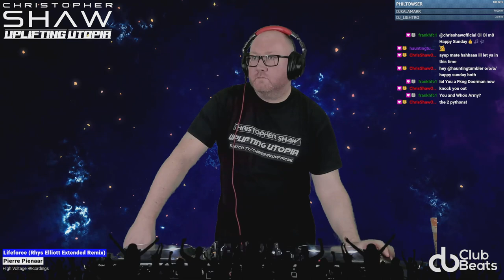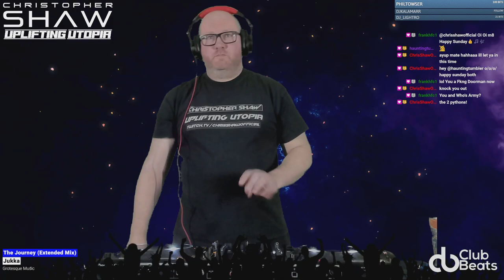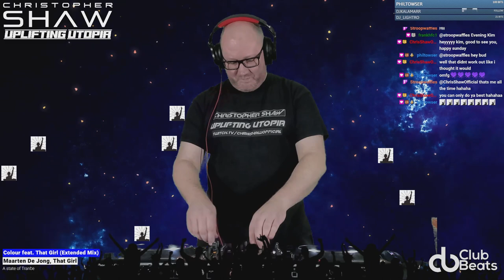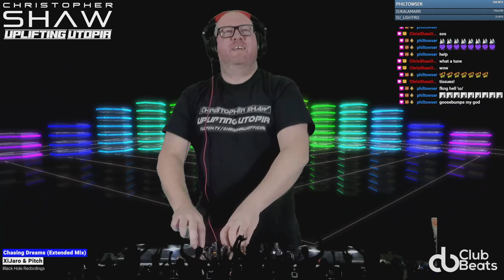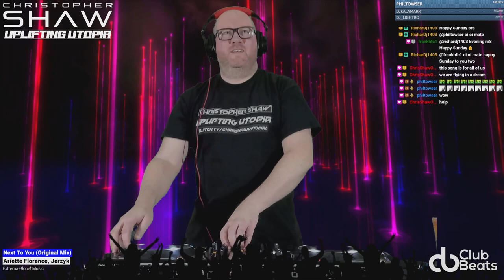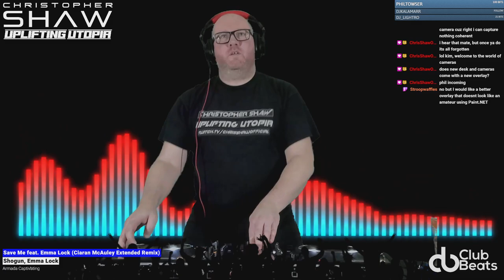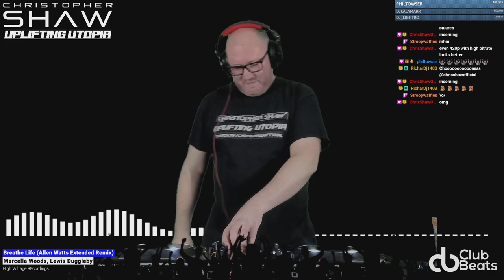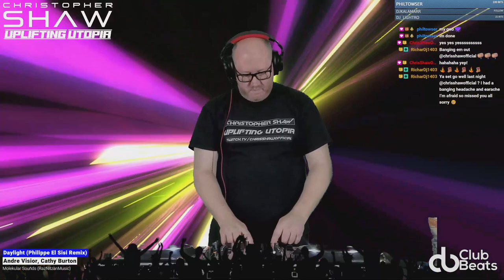Uplifting Utopia 92 for Club Beats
Uplifting Utopia recorded live on Twitch for Club Beats, lots of excellent new music. Enjoy!!

1. Ciro Visone, MARTY, Mario Costa, Mik Marson - When I'm With You (Extended Mix) [State Control Records]
2. BiXX - Escape to Euphoria (Original Mix) [Abora Recordings]
3. General Base - Base of Love (DJ T.H. & Airwalk3r Extended Edit) [Future Sequence]
4. Clare Stagg, Storm State - Eternal Glow (Sam Laxton Extended Mix) [Uplift Recordings (RazNitzanMusic)]
5. Alaera, Sandro Mireno - Fairy Tale (Original Mix) [Abora Recordings]
6. Alphed Le Cornett, Cod3breaker - The Other Side (Extended Mix) [Rebels Records]
7. Pierre Pienaar - Lifeforce (Rhys Elliott Extended Remix) [High Voltage Recordings]
8. Angelus - Keeps Me High (Extended) [High Voltage Recordings]
9. DJ T.H. - Unbreakable (SMR LVE Extended Remix) [AVA White]
10. Ben Ashley - Innuendo (Extended Mix) [State Control Records]
11. Jukka - The Journey (Extended Mix) [Grotesque Music]
12. Damian Wasse - For The Angel (Original Mix) [Abora Recordings]
13. Gayax - Orbit (Extended Mix) [Addictive Sounds]
14. Gayax, Lyd14 - Ghosted (Extended Mix) [State Vision]
15. Maarten De Jong, That Girl - Colour feat. That Girl (Extended Mix) [A state of Trance ]
16. Irina FOX, Marcell Stone - Wake Up My Feelings (Original Mix) [Yeiskomp Records]
17. Corrado Baggieri, Gid Sedgwick - Heart Of A Lion (Extended) [High Voltage Recordings]
18. Amos & Riot Night, Emoiryah - Love Is Love (Extended Mix) [FSOE]
19. Ben Ashley, Natalie Dime - U (Original Mix) [Abora Recordings]
20. XiJaro & Pitch - Chasing Dreams (Extended Mix) [Black Hole Recordings]
21. Etasonic, Dany G - Flying In A Dream (RAM & Cari Remix) [Abora Recordings]
22. Ariette Florence, Jerzyk - Next To You (Original Mix) [Extrema Global Music]
23. Rene Ablaze - Dangerous (feat. Paul Bartolome) (Extended) [High Voltage Recordings]
24. Shogun, Emma Lock - Save Me feat. Emma Lock (Ciaran McAuley Extended Remix) [Armada Captivating]
25. Dan Cooper, RONNIEE - Red Flags (Extended Mix) [Amsterdam Trance Records (RazNitzanMusic)]
26. Made Of Light, Zara Taylor - Empty Promises feat. Zara Taylor (Extended Mix) [Nocturnal Knights Music]
27. Metta & Glyde - Shadow (Extended Mix) [Fables]
28. Marcella Woods, Lewis Duggleby - Breathe Life (Allen Watts Extended Remix) [High Voltage Recordings]
29. Radion6, Sarah Lynn - Desert Rose (Allen & Envy Remix) [Amsterdam Trance Records (RazNitzanMusic)]
30. Nikolauss - 8.06 (Extended Mix) [Regenerate Records]
31. Daniel Tonik, Shiralee Coleman - Desire (Sicrea Extended Remix) [Pumping Records]
32. Andre Visior, Cathy Burton - Daylight (Philippe El Sisi Remix) [Molekular Sounds (RazNitzanMusic)]
33. Steve Allen, Cari - How I Miss You (Extended Mix) [Uplift Recordings (RazNitzanMusic)]

Copyright Statement: This track is not intended to infringe any copyright laws in any way. This is for sole purpose of entertainment; no profit is gained from this.